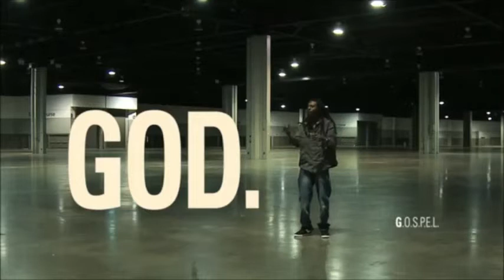Worship Center Class Lesson, June 2, 2013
Worship Center Class Lesson
Crestview Baptist Church
Jack Phelps